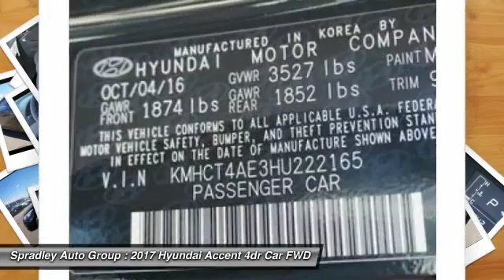2017 Hyundai Accent Pueblo CO H14469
2828 W US Hwy 50

Don't miss this 2017 Hyundai. Make a great choice today with this must-have 4dr car. Learn more about this 4dr car by contacting the dealership today and own it today.